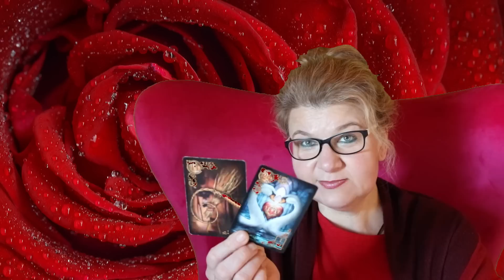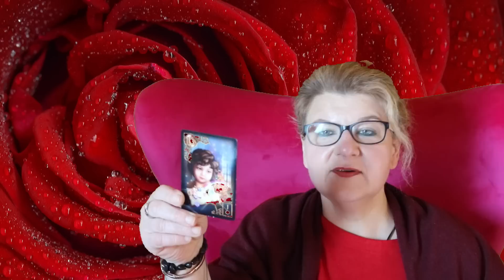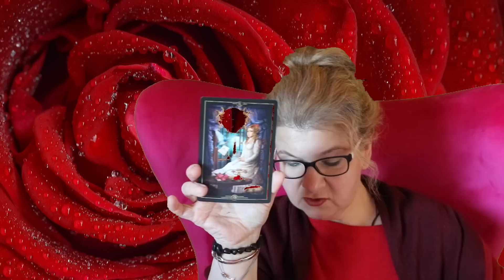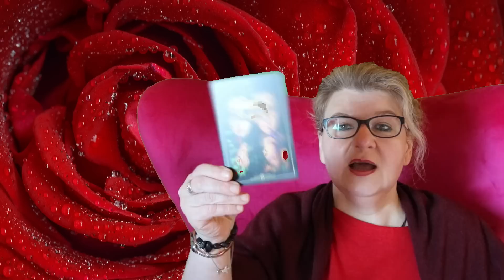Valentin-napi különlegesség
Ha részt szeretnél venni, akkor jelentkezz be ⬇️

Elöfizetés
AZ ára
49,00€

Örülök neked 💗
Valérija

Ajánlat

99€

- Blokkoldás
- Családállitás
-Önszeretet, önelfogadás,    önérték növelés
- Celkitüzés

8 hétig kisérlek mint Coach az egyéniség fejlesztésed folyamatán.

4 idöpont van összesen, és az egész idö alatt kisérlek 8 hétig watsapp Support ( tanácsadás ha bizonytalan vagy)

sub_confirmation=1

Valerija Tochtenhagen